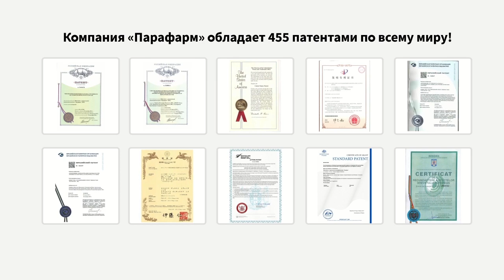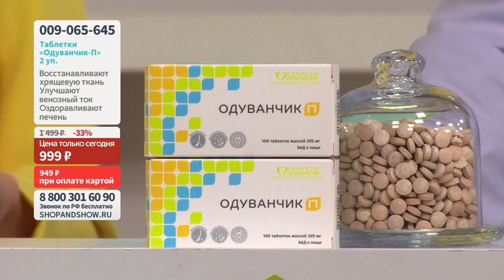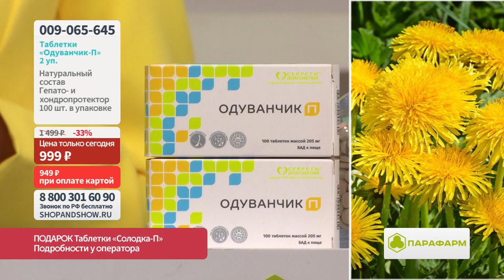Таблетки «Одуванчик-П» (2 уп. по 100 шт.). Shop & Show (Здоровье)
[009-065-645] Таблетки «Одуванчик-П» для печени, хондропротектор, венотоник (2 уп. по 100 шт.) (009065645)

Давайте дружить ;)